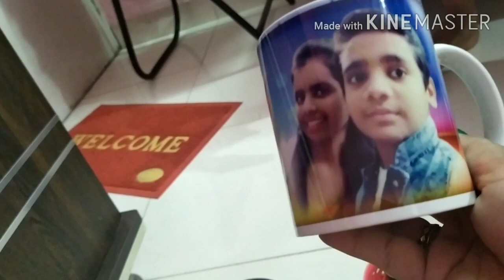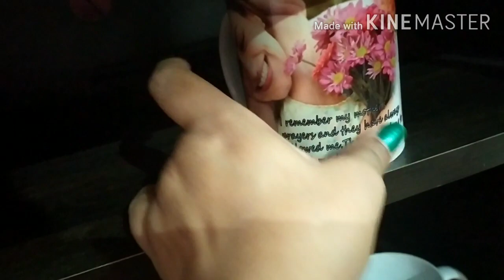क्या सोचा था और क्या करना पड़ा🤦